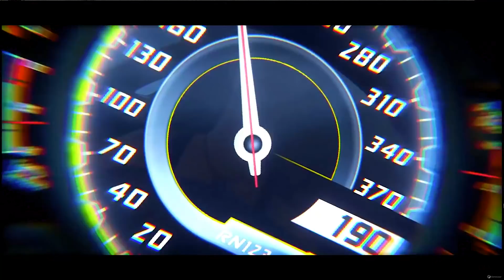Buying 8 Lamborghini with $220,000.00 UC | 2 Lamborghini Giveaway | 🔥 PUBG MOBILE🔥